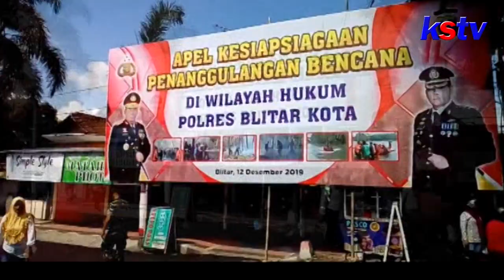BLITAR - POLRES BLITAR KOTA GELAR APEL KESIAPSIAGAAN PENANGGULANGAN BENCANA ALAM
Jajaran Polres Blitar Kota menggelar apel kesiap siagaan penanggulangan bencana alam gelar pasukan ini untuk kewaspadaan terhadap bencana alam di wilayah Hukum Polres Blitar Kota seperti angin puting beliung maupun banjir.